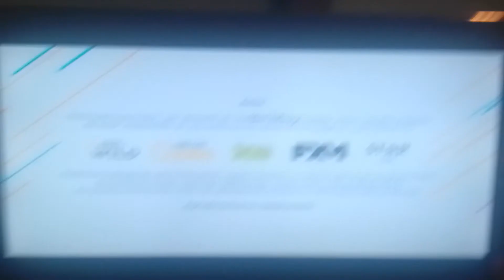:(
El Fin De una era llego :'(